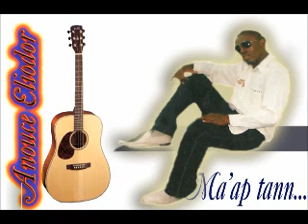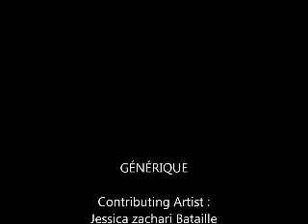anouce eliodor dit map tann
Chant évangélique Ragae